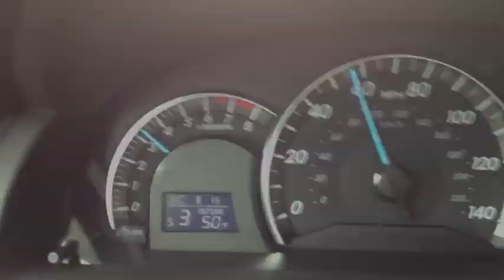2012 Toyota Camry SE V6 0-60MPH in 5.6 sec. in Manual mode.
A month before this video, I had installed a K&N High Air Flow Filter to my 2012 Camry SE V6 to run a performance update, so the sound of the engine is a little bit clear.  In this clip of the 0-60 acceleration using manual shift mode via paddle shifters.  To reduce the weight of the car I removed a spare tire and jack.